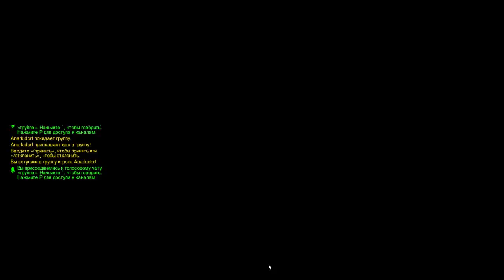Overwatch Coop с Майкером, Сайфером и Шадоу